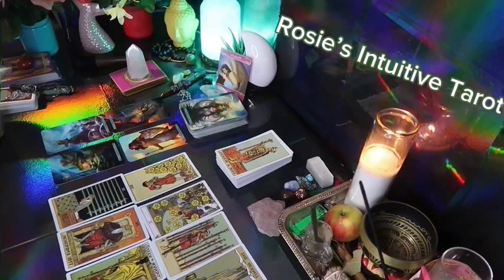AQUARIUS ❤️“GET READY AS ANY DAY NOW THE UNSPOKEN WILL BE SPOKEN” 💗🤯 MID MAY 2024 LOVE TAROT 🤩🔥😍🔥